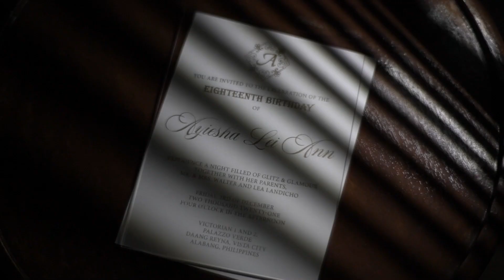Ayiesha turns 18 | Same Day Edit by Nice Print Photography